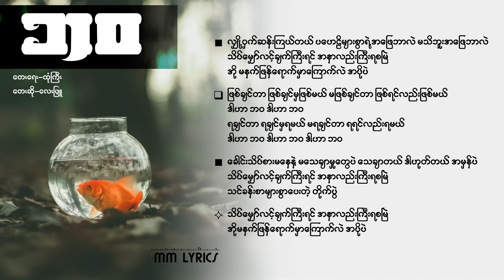ဘဝ - လေးဖြူ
ဘဝ
တေးရေး-ထုံကြီး
တေးဆို-လေးဖြူ

Photo From ..

သီချင်းစာသား .

ဘဝ
တေးရေး-ထုံကြီး
တေးဆို-လေးဖြူ

လျှို့ဝှက်ဆန်းကြယ်တယ် ပဟေဠိများစွာရဲ့အဖြေဘာလဲ မသိဘူးအဖြေဘာလဲ
သိပ်မျှော်လင့်ချက်ကြီးရင် အနာလည်းကြီးရစမြဲ
အို မနက်ဖြန်ရောက်မှာကြောက်လဲ အပိုပဲ

ဖြစ်ချင်တာ ဖြစ်ချင်မှဖြစ်မယ် မဖြစ်ချင်တာ ဖြစ်ရင်လည်းဖြစ်မယ်
ဒါဟာ ဘဝ ဒါဟာ ဘဝ
ရချင်တာ ရချင်မှရမယ် မရချင်တာ ရရင်လည်းရမယ်
ဒါဟာ ဘဝ ဒါဟာ ဘဝ ဒါဟာ ဘဝ

ခေါင်းသိပ်စားမနေနဲ့ မသေချာမှုတွေပဲ သေချာတယ် ဒါဟုတ်တယ် အမှန်ပဲ
သိပ်မျှော်လင့်ချက်ကြီးရင် အနာလည်းကြီးရစမြဲ
သင်ခန်းစာများစွာပေးတဲ့ တိုက်ပွဲ

သိပ်မျှော်လင့်ချက်ကြီးရင် အနာလည်းကြီးရစမြဲ
အိုမနက်ဖြန်ရောက်မှာကြောက်လဲ အပိုပဲ